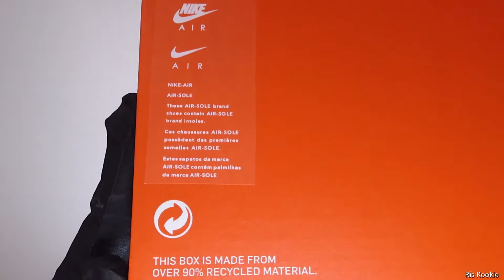Air Zoom Pegasus